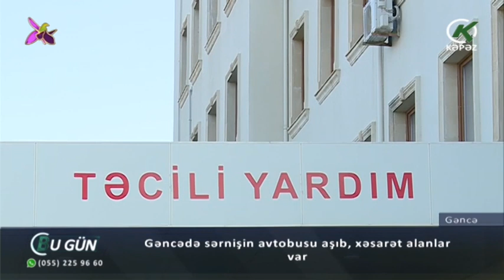Gəncədə sərnişin avtobusu aşıb, xəsarət alanlar var